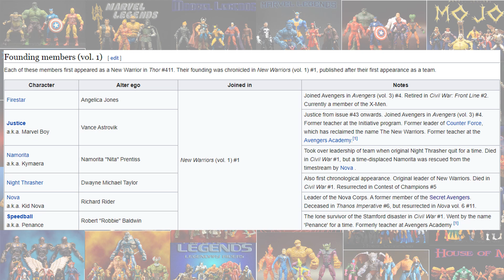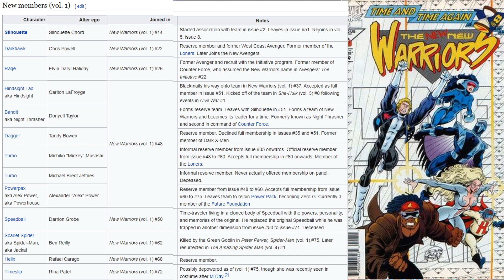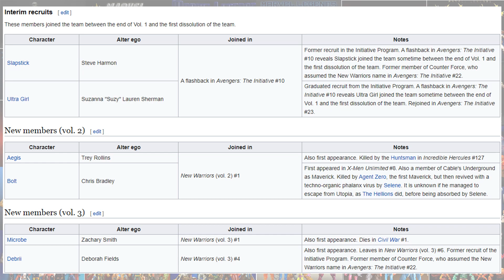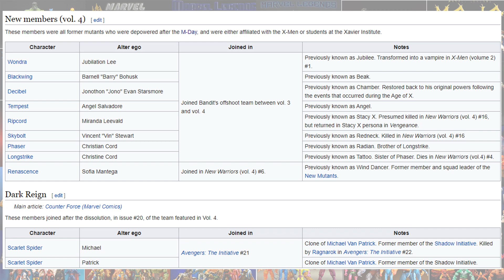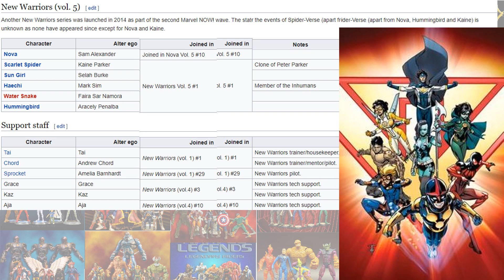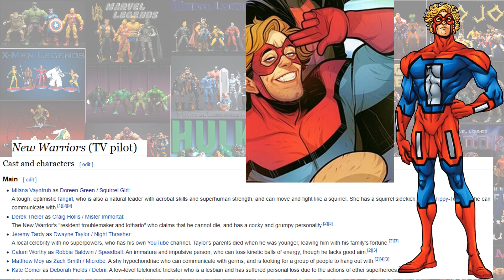Every Marvel Legends New Warriors Toybiz and Hasbro Comparison List Firestar Ms. Lion Nova Walgreens